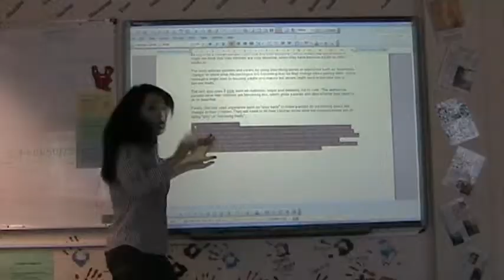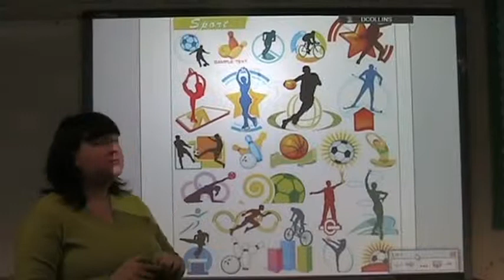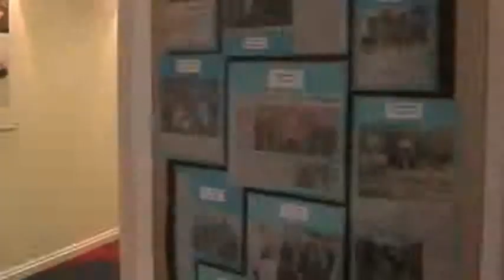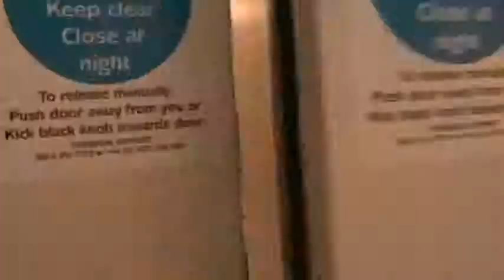'Oh the places you'll go' Leavers 2012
Video shot by Julie M at Woolmer Hill School for the 2012 leavers assembly